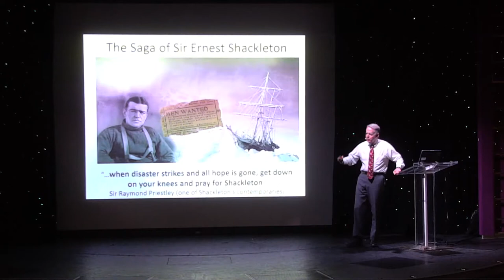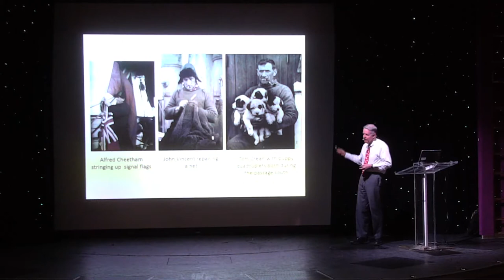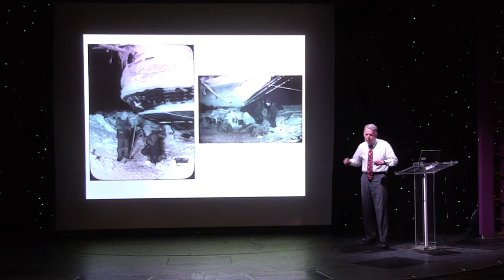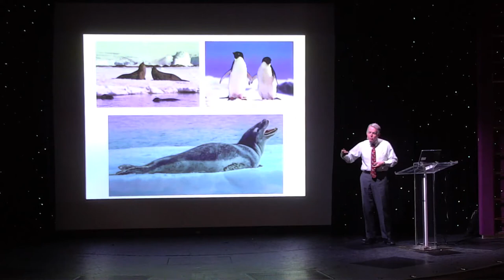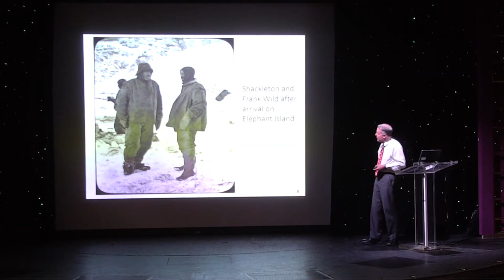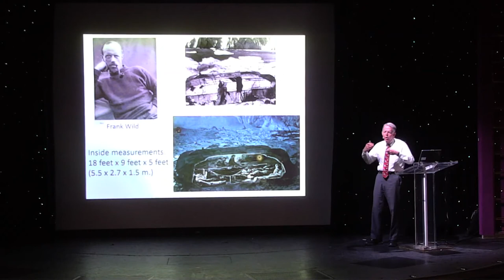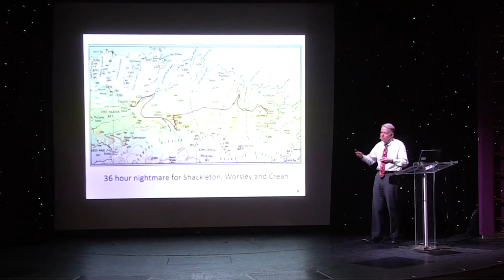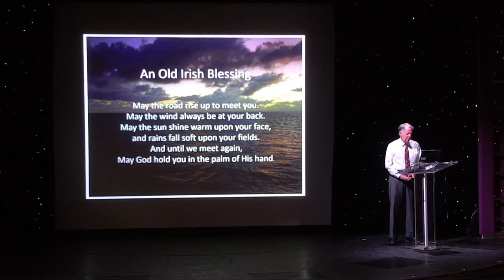The Saga of Sir Ernest Shackleton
The most epic tale of survival in the history of exploration.